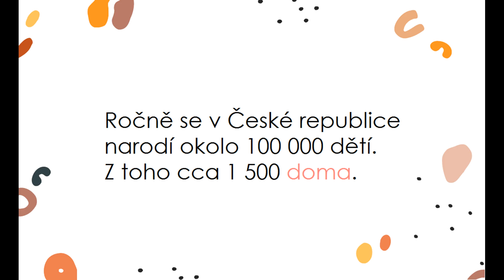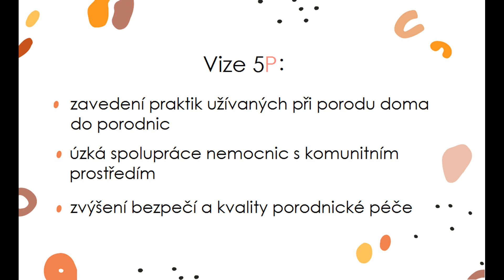PorodNICE 5P – aby byl porod bezpečný i vlídný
Jsme přesvědčeni, že projekt PorodNICE 5P umožní laické i odborné veřejnosti poznat přednosti a výhody podpory přirozeného porodu v prostředí všeobecně považovaném za bezpečné.